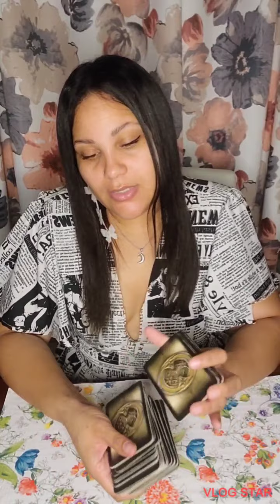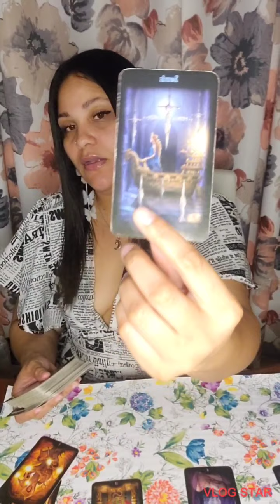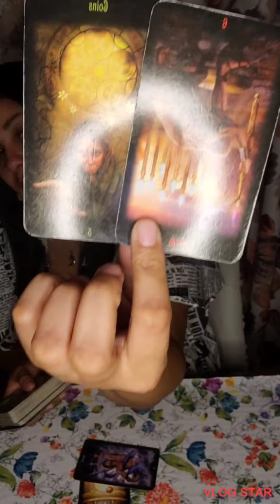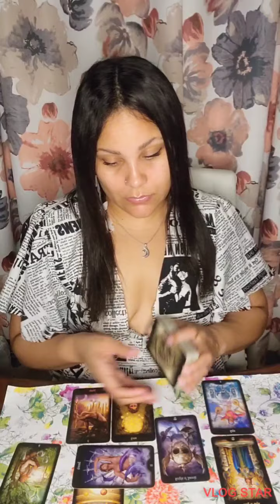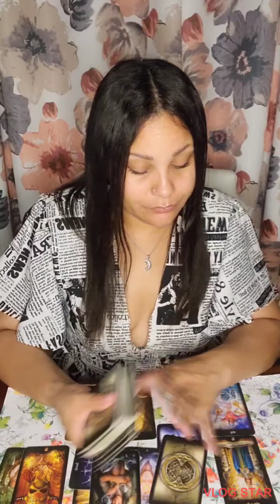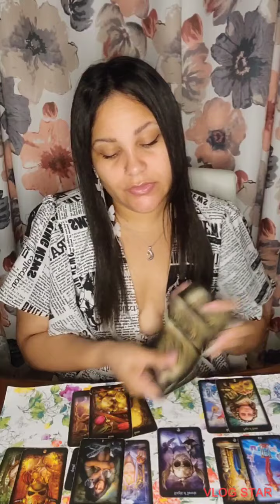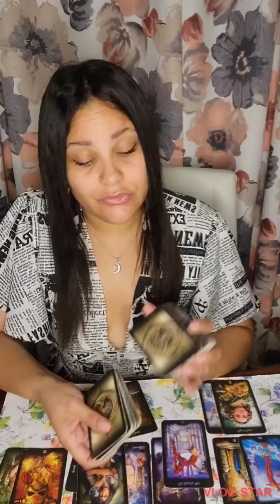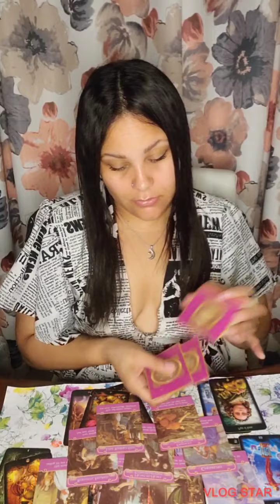Taurus ♉ Bring it right back‼️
following me on TIKTOK @CalypsoMoon1111

book on Instagram.com/CalypsoMoon1111